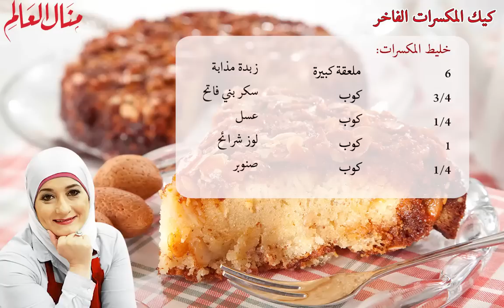كيك المكسرات الفاخر - منال العالم